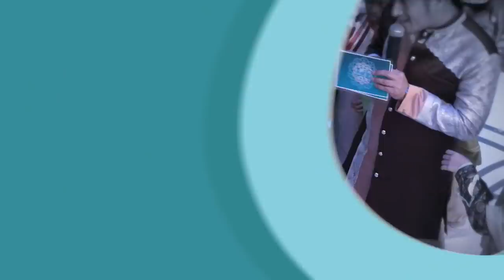HAFIZ INDONESIA 2019 | Kegembiraan Peserta Melihat Kembali Teman Mereka, Siapa Mereka? [24 Mei 2019]